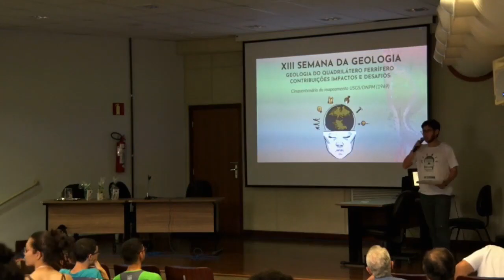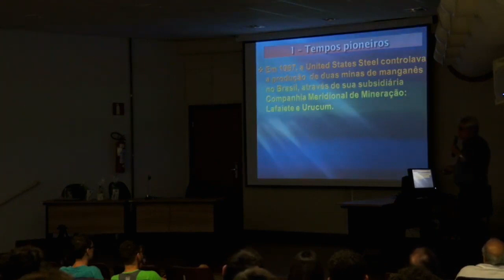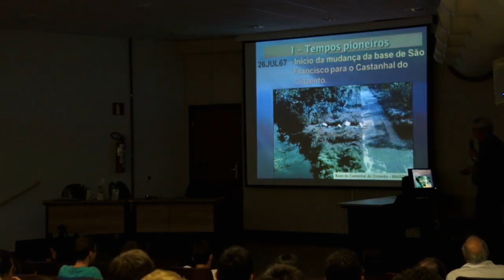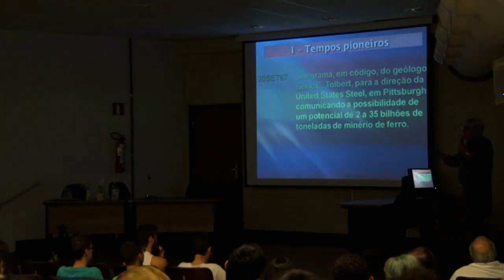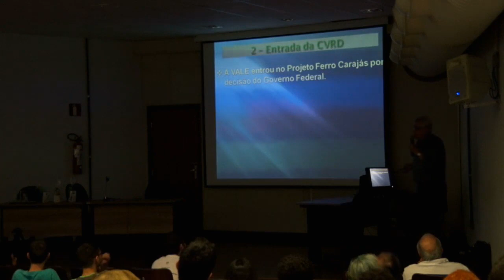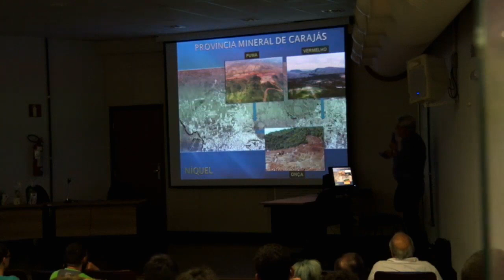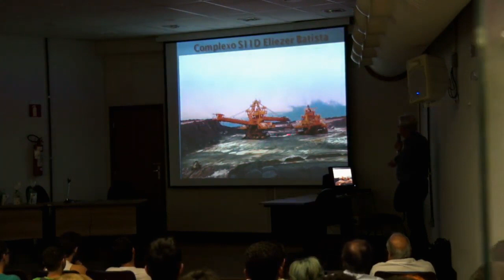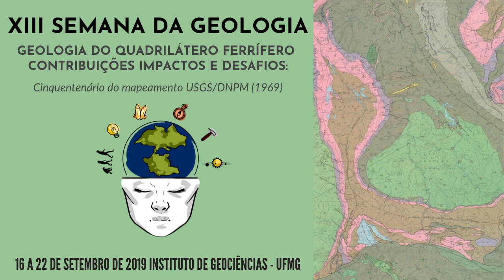A Descoberta de Carajás - Breno Augusto - XIII Semana da Geologia da UFMG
A 13ª edição da Semana da Geologia tem a honra de anunciar o palestrante Breno Augusto dos Santos com a palestra:" A história da descoberta de uma das maiores províncias minerais do planeta - Carajás ".

Natural de Olímpia (SP). Graduado em Geologia pela USP (1963). Atuou como geólogo e Gerente do Departamento de Mineração na ICOMI (Amapá).

Entre 1967 e 1971, como Gerente do Programa de Geologia da U.S.Steel, participou da descoberta do ferro e do manganês de Carajás. Posteriormente, até 1997, foi Gerente Regional, Diretor e Presidente da DOCEGEO, quando foram efetivadas as descobertas do cobre e ouro de Carajás, e de vários depósitos de bauxita na Amazônia.

Entre 1994 e 1995, exerceu o cargo de Secretário de Minas e Metalurgia do MME.
Entre os trabalhos publicados, destaca-se o livro “Amazônia – Potencial Mineral e Perspectivas de Desenvolvimento” (Prêmio Jabuti, 1982). Desde 2003, exerce a função de Consultor do BNDES nas questões relacionadas aos programas de geologia da Vale, em Carajás.

A Semana da Geologia é um evento acadêmico sem fins lucrativos, organizado pelos alunos de graduação de Geologia da UFMG, através do CPEGEL e da Minas Jr. Consultoria Mineral. Nosso objetivo é fomentar o interesse pelas Geociências.